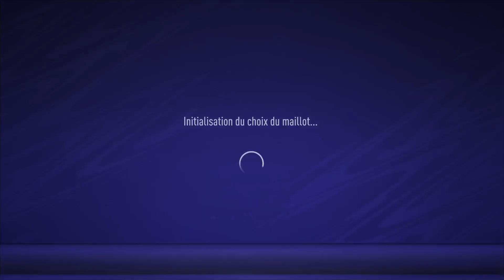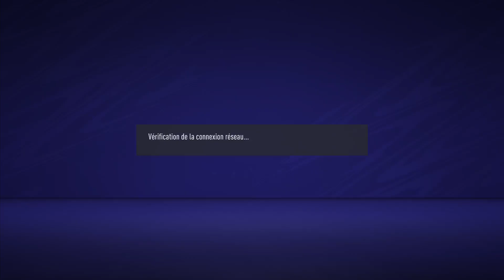Casa devil vs SGS efa